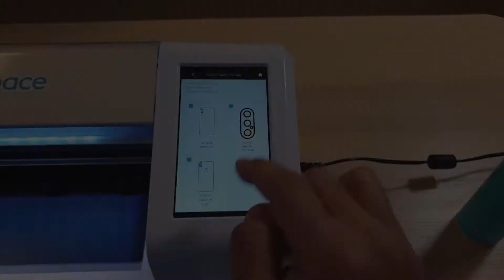Rock Space ZC1 Film arrière - Acier Brossé Noir -Pieces2mobile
Film arrière pour covering aspect Acier Brossé Noir Rock Space